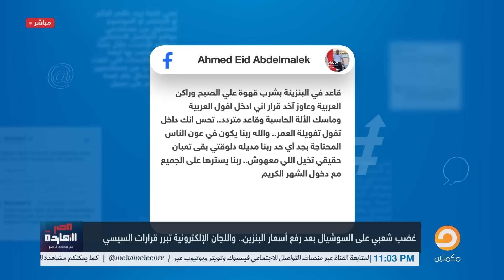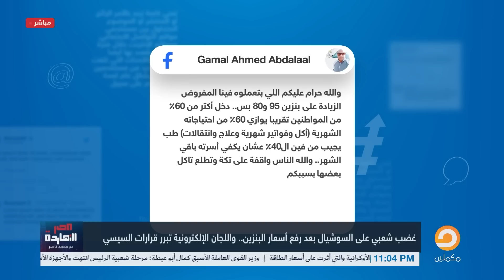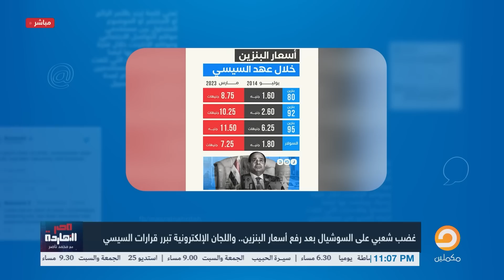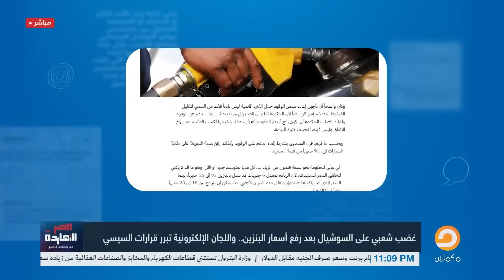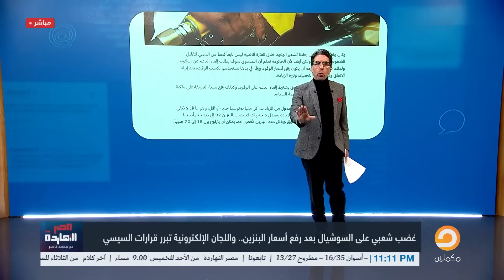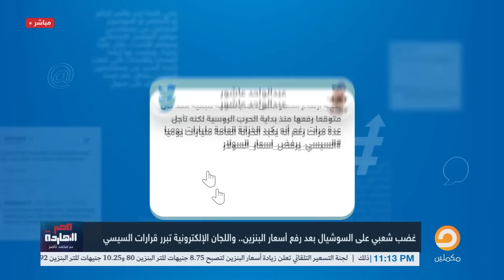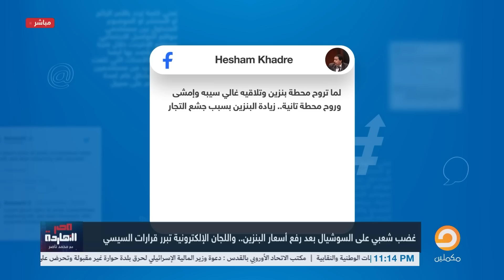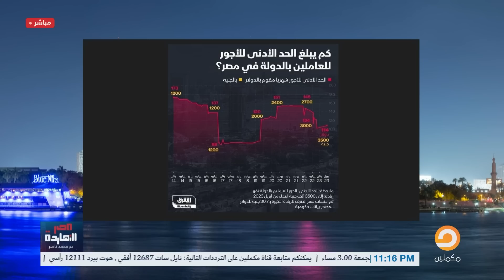ناصر: غضب شعبي على السوشيال بعد رفع أسعار البنزين ولجان السيسي تبرر القرار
هاشتاج جديد يتصدر تويتر فى مصر..وغضب شعبي كبير على السوشيال ميديا